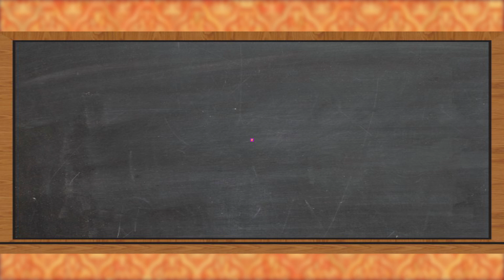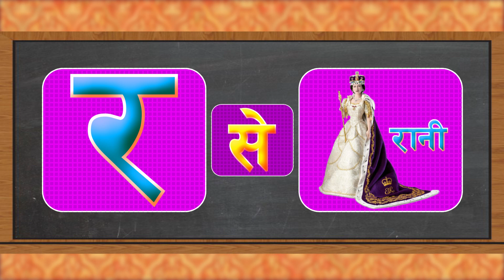क से कबूतर | Ka Se Kabutar | हिंदी वर्णमाला | Hindi Varnamala | Learn Hindi Letters | क Kha ग Kids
क से कबूतर | Ka Se Kabutar | हिंदी वर्णमाला | Hindi Varnamala | Learn Hindi Letters | क ख ग घ ङ | Hindi Barnamala |

Kids Education

ग ग ग
ग से गाजर

घ घ घ
घ से घोड़ा

ङ ङ ङ
ङ से खाली

Kha Kha Kha
Kha Kha Kha

Ga Ga Ga
Ga se Gajar
Ga se Gajar
Ga Ga Ga

Gha Gha Gha
Gha se Ghoda
Gha se Ghoda
Gha Gha Gha

Ang Ang Ang
Ang se Khali
Ang Ang Ang
Ang se Khali

Learn Ka Kha Ga Hindi Alphabets By 2D Animation
Basic Hindi Learning
Learn and Fun
Hindi Alphabets
Hindi Barnamala
Nepali Aplhabets

This video will help Children to learn Hindi Alphabets Ka Kha Ga.
Ka Kha Ga Alphabets are the first step for kids to learn.